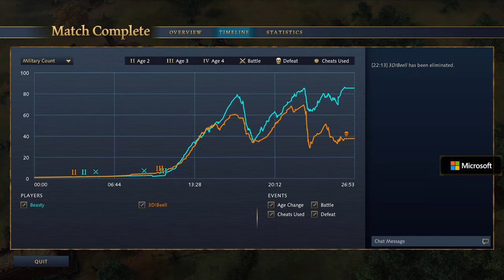The $25,000 Elite Classic II - Main Event! Group Stage - Beasty vs Bee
The Elite Classic is one of our major showpiece events of the year. In this $25,000 event, 20 players will compete for glory and to establish themselves as the best in the world.

Casters: Killer Pigeon and Winston Waffles